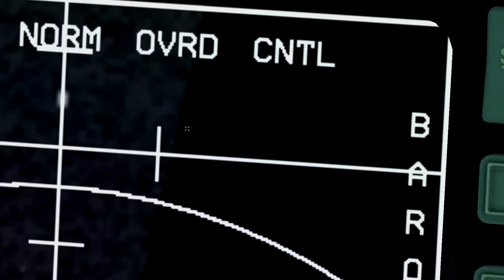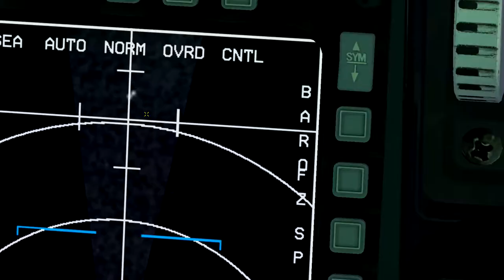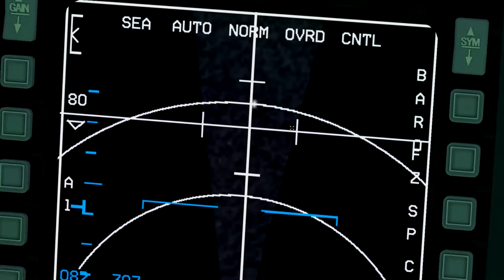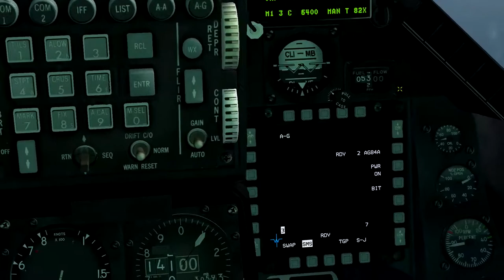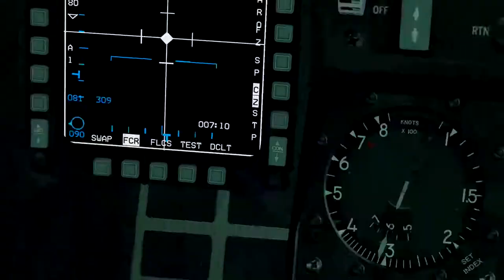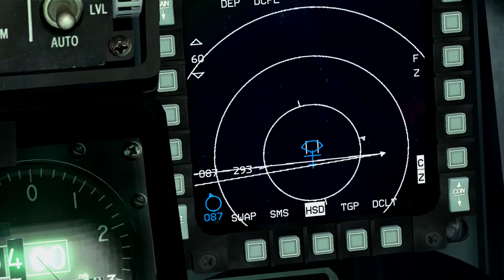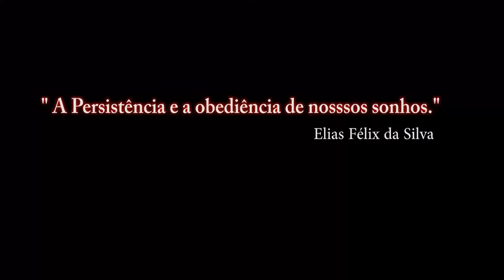Falcon BMS 4.33 Para Recrutas_35º video_ PT-BR